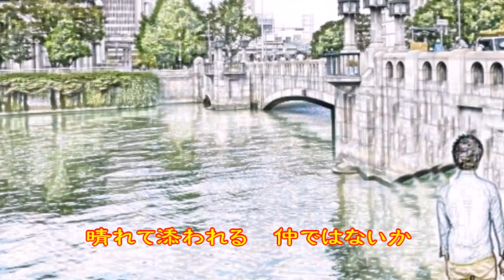♪『月の法善寺横丁』日本の歌・心の歌 Japanese Songs old & new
日本の歌・心の歌　♪『月の法善寺横丁』 “Moon–lit backstreet behind Hozenji Temple”
Words & Music作詞：十二村哲　作曲：飯田景応

９月２１日NHK深夜便の「にっぽんの歌こころの歌」で『”月“の作品アラカルト』と題して１３曲が放送された。そのなかで、昭和の名曲1,000曲（歌謡曲のすべて上）にでている４曲をカスミの歌にしました。♪『月の法善寺横丁』は、１１曲目に放送されたものです。